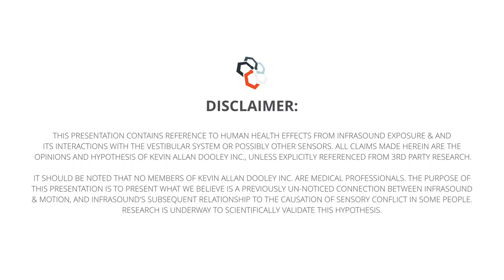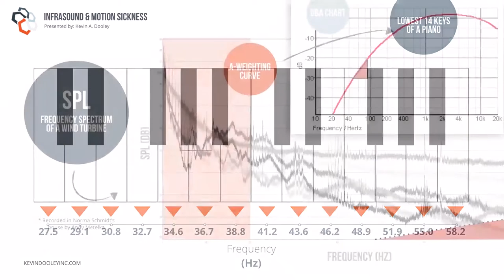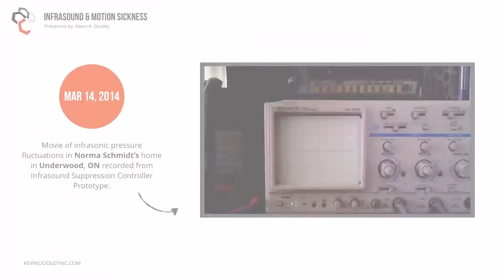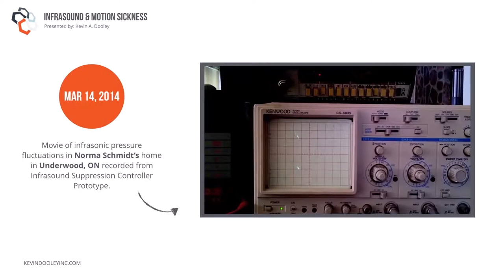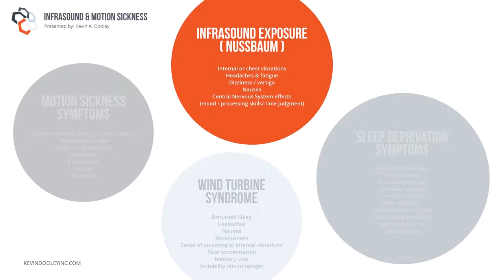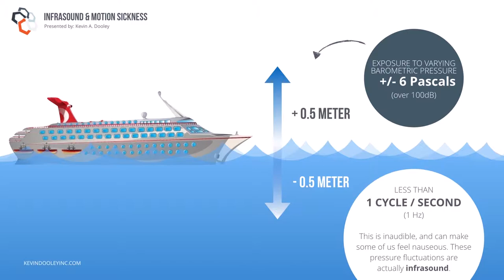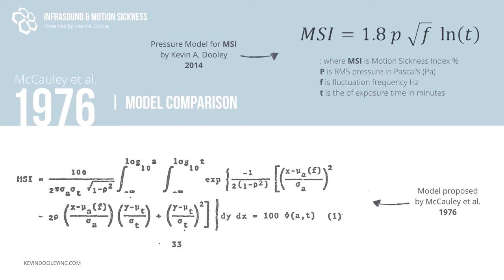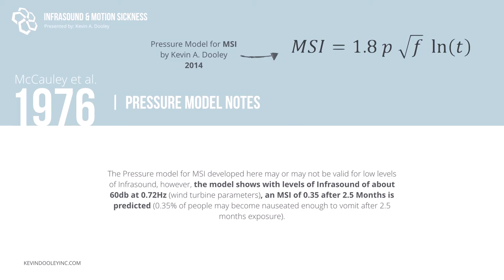Infrasound & Motion Sickness: Technical Review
In this presentation, company co-founder, Kevin Dooley discusses his research paper titled: "SIGNIFICANT INFRASOUND LEVELS A PREVIOUSLY UNRECOGNIZED CONTAMINANT IN LANDMARK MOTION SICKNESS STUDIES" (Dooley et al. 2013)